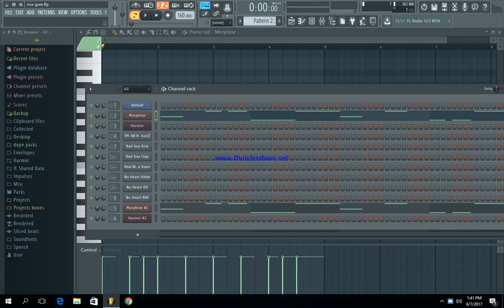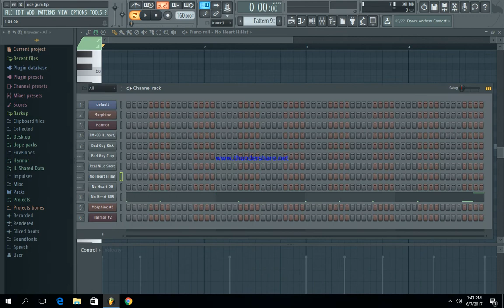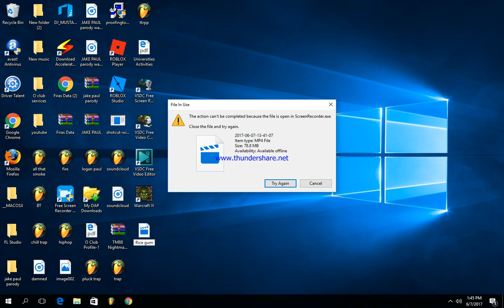Jake Paul Diss Track ft. Alissa Violet | FL Studio Beat Remake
Rice gum: Bryan Le (born November 19, 1996 [age 20]), better known as RiceGum or Rice, is a YouTuber that grew to fame from his "These Kids Must Be Stopped" series. His YouTube content consists primarily of satirical skits and "diss tracks," which he uses when responding to famous individuals that "roast" or criticize him, but failed because RiceGum made a diss track.

Alissa violet: Alissa Violet is a well-known American model who has of late gained recognition in the social media world particularly for her activities on Instagram and Vine. She garnered representations with one of the biggest and most successful global modeling agencies, Next Model. Although she had a presence on social media platforms like Instagram and Vine since early 2013, she became more active on her Vine account only around March 2015. She posts her pictures on Instagram and her Vine account is predominantly uploaded with the hilarious videos that she creates.

Jake paul: Jake Joseph Paul (born January 17, 1997) is an American actor and internet personality who rose to internet fame on the now-defunct video application Vine. Paul portrays Dirk on the Disney Channel comedy series Bizaardvark.